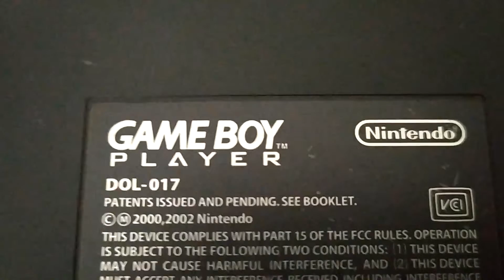Przegląd Game Boy Player #20 (PL) - Crash Nitro Kart + wynik konkursu książkowego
KONKURS ZAKOŃCZONY!
Na początku filmu będzie wyłoniony zwycięzca!
Gratulujemy :)
Prosimy o kontakt mailowy w sprawie odbioru nagrody ;)

CNK to pierwsza mobilna wersja gry dla Game Boy'a Advance, który prezentuje się godnie i gra się przyjemnie jak w wiele tytułów kartingowych.

Dobra gra z dobrą rozgrywką, czego chcieć więcej :)

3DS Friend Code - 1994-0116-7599